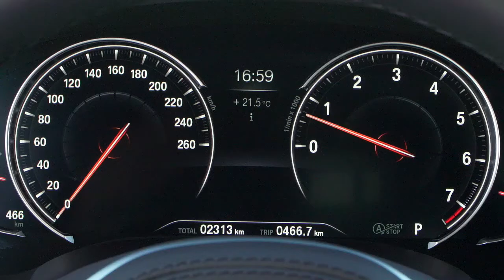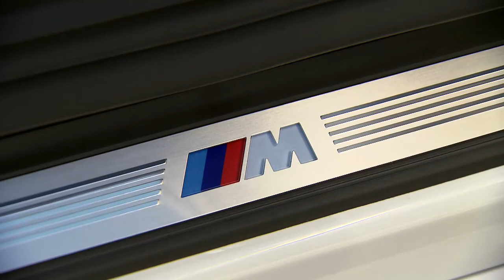2018 BMW 640i GT INTERIOR Tour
A look around the cabin of 2018 BMW 640i GT (Gran Turismo) - you get an idea of the design and space you get in 640's interior, plus an overview of the main features and highlight.

The versatility of the vehicle concept behind the new BMW 6-Series Gran Turismo, the dynamic character of the car and its luxurious levels of longdistance comfort are reflected in the design of the interior. A cockpit tailored to the driver, the extremely generous, variable-use space for occupants and luggage, high-quality design and carefully selected and precisely worked materials provide all the ingredients for superlative driving pleasure, a relaxed travelling experience and unbeatable practicality within a luxurious ambience.

The new BMW 6-Series Gran Turismo comes as standard with Dakota leather upholstery, which can be specified in a range of different colours and interpretations, depending on the equipment lines. The optional Exclusive Nappa leather is available in several different variants. And the likewise optional Sensatec trim for the instrument panel is offered in the colours Black and Coffee.

Precisely formed, seamlessly fitting surfaces and meticulously incorporated chrome trim elements highlight the exclusive character of the interior. The contour of the interior trim strips in the door panels traces the elegant flow of the roofline. The embossed "GT" lettering on the Pearl Chrome accent strip in the rear compartment lends the car a bespoke touch. And electrically operated sun blinds for the rear side windows can be added as an option.

Raised seating position and driver-focused cockpit design

Horizontal surfaces lend structure to the instrument panel and interior door trim and, in so doing, underscore the width, stylistic equilibrium and sweeping elegance of the interior. In the cockpit, the lines rise dynamically towards the driver and mark out their workplace with unmistakable clarity. The raised seating position enhances the driver's view out over the road and, together with the ergonomically optimal arrangement of the controls, sends out a statement of imperious driving pleasure. The iDrive operating system's Control Display now takes the form of a freestanding flatscreen.

The BMW 6-Series Gran Turismo is fitted as standard with a sports leather steering wheel including multifunction buttons for the infotainment, communication functions and cruise control. If the eight-speed Steptronic Sport transmission is specified, shift buttons on the steering wheel allow the driver to change gear manually.

Rear compartment offers luxurious comfort over long distances

The rear compartment of the new BMW 6-Series Gran Turismo has three fullsize seats with maximised legroom and even more headroom than its predecessor. The width of the rear compartment enables up to three child seats to be fitted. ISOFIX attachment points in the outer seats make it easier to secure the child seats in place. The newly designed rear seat bench helps to further improve long-distance travelling comfort and optimise soundproofing. Indeed, acoustic comfort has been enhanced with the help of measures including soundproofing in the roof, doors and rear seat backrests.

Sports seats or comfort seats, active seat ventilation and a massage function can be ordered for the driver and front passenger as an alternative to standard specification. The likewise optional electrically adjustable comfort seats for the rear passengers feature powered adjustment of the backrest angle at the touch of a button.

Flexible-use space and modern functionality

The door pockets for all the seats offer extra stowage room for travel items. For example, there is space here for one-litre drinks bottles to be accommodated upright. In the front cabin, there are another two cupholders, a roomy glove compartment and a large compartment under the armrest in the centre console. The folding centre armrest in the rear offers two further cupholders and if the comfort seats are fitted an additional stowage compartment is added to the list.

The large, variable-use interior and modern functionality of the new BMW 6 Series Gran Turismo highlights its qualities when it comes to accommodating luggage and carrying out other transportation jobs. The single-piece tailgate opens and closes electrically as standard, and if Comfort Access is specified, this process can be initiated hands-free with a movement of the foot under the rear apron. At 610 litres, the new car's load compartment capacity is 110 litres larger than its predecessor's. With all the seats occupied, the car can therefore still carry four 46-inch golfbags or ten crates of water bottles.